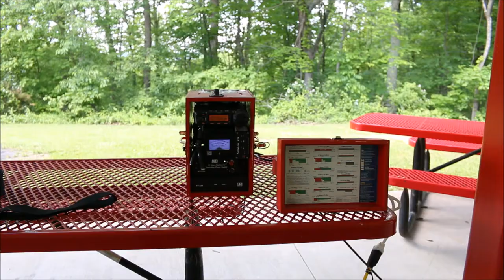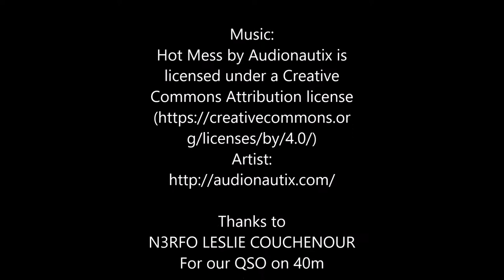N4TNA Portable Antenna Test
Testing out my portable antenna system for field day. It consists of an MFJ 1919EX fiberglass antenna mast and tripod.  Two MFJ hamsticks for each band.  And an MFJ dipole mount.